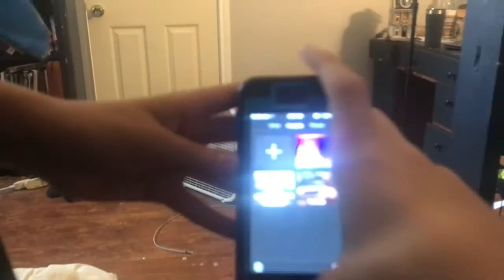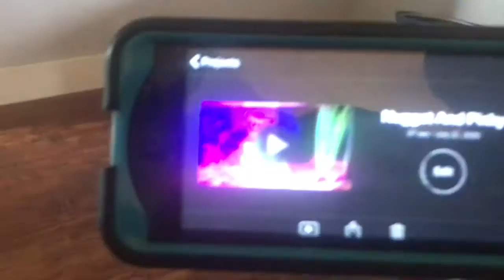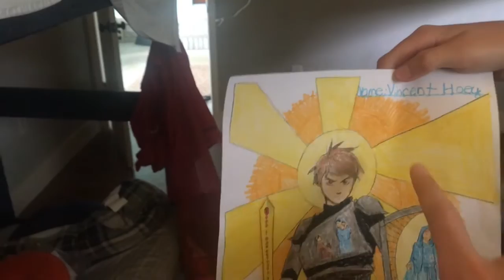Vlogz 1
This is some randomness on my behalf because sometimes randomness is good.

Cool.

Leave a comment for future vids.